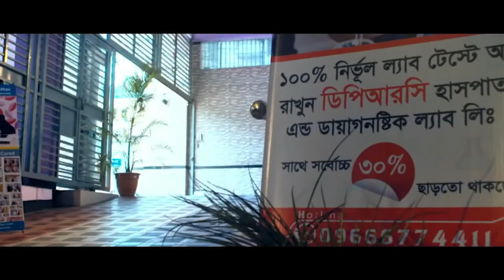ব্যথার রোগী সুস্থ হওয়ার পর তার কি অনুভুতি প্রকাশ করলেন । Headache Neck pain heel pain। PLID, PID, AS